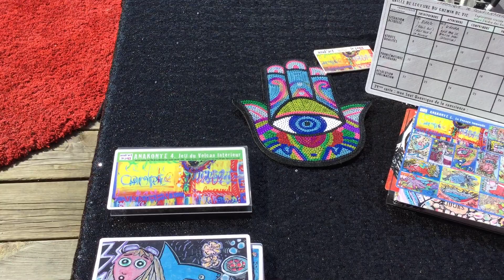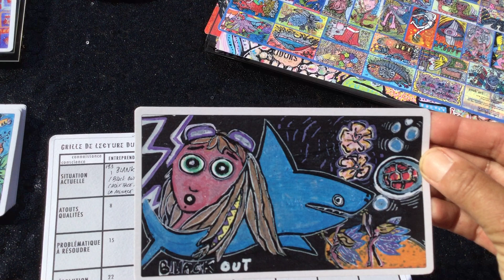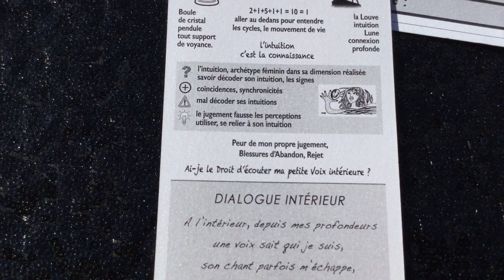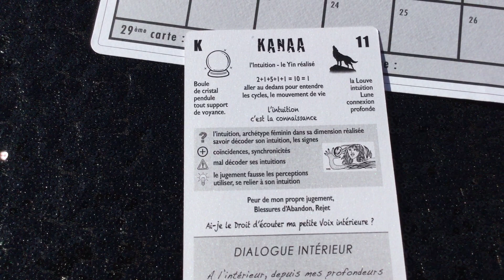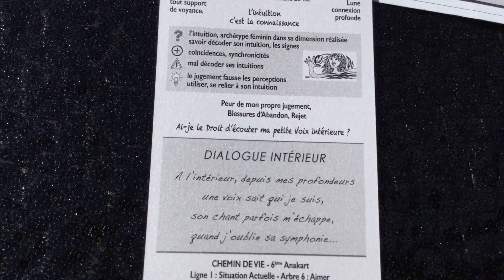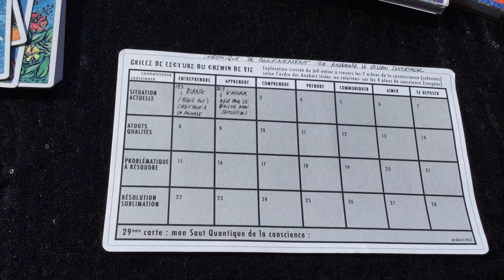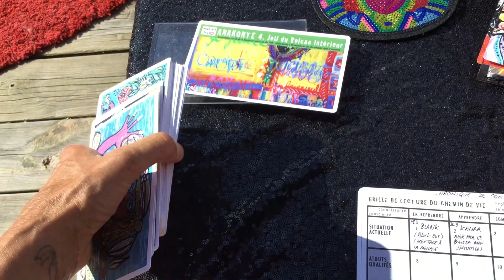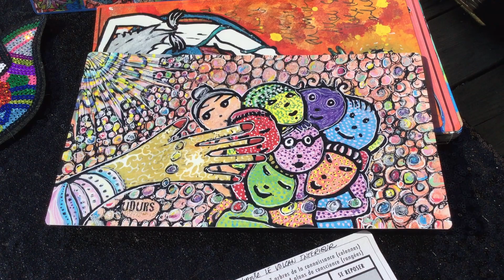Jour 2 Chroniques Anakart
Après trois jours de chargement enfin en ligne la Chronique jour 2, avec KANAA. Il n'est pas trop tard pour la lire ! :-)

Dans cet accompagnement nous sommes au second jour, situation actuelle arbre d’entreprendre avec Kanaa, exercer notre intuition...

Chaque jour un tirage en lien avec notre situation a tous pour nous aider à trouver nos ressources personnelles dans cette période dramatique mondiale. Un tout petit baiser en pensée pour raviver coeurs et espérances et reprendre, et partager foi en l'avenir de notre Humanité.

Le jEu utilisé est l'Anakonte du Volcan Intérieur que j'ai dessiné à la Réunion, est lié aux blessures et peurs intérieures.
Je tire chaque jour une Anakart de ce jeU, créant ainsi avec vous un "Chemin de Vie" pour nous aider à travailler notre "puzzle intérieur", explorer nos archétypes et mouvements Inconscients.

Si vous souhaitez acquérir ce jeU, ou bien un jeu anakart moyen ou grand format a colorier
Une Anakart tirée par jour est un accompagnement formidable pour rester ancré à vous même.

Les frais de port vous sont offerts pendant cette période indéterminée.

Jeu sous étui plexi numéroté :

Anakonte volcan intérieur illustré par anaka en 2018 : 35€
Jeu a colorier moyen format 9x16cm : 25€
Jeu a colorier grand format 16x25cm : 40€